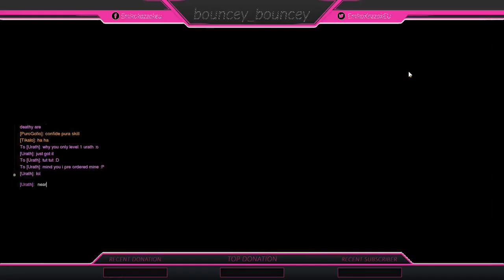Time to Play Overwatch Again!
Doing Overwatch Again.